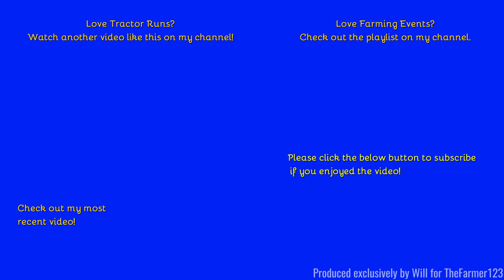Farming Events - Blue Force Tractor Run. FIANALE! [22]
Hello,
Welcome to what is now the final part of the Blue Force tractor run. I had hoped to make a few more parts however I have decided to end the series before the end of October and crack on with a new events series from November through to the Doe Show in February. Details soon.
- Filmed on Sony HDR-CX405 - Unboxing:
Comment Rules (Last Update: 12th June 2017):
1. Do not swear or be rude in the comments. Any comments that contain this will be removed by me. Equally if I decide there is an aggressive comment towards me or someone else, that will also be removed.
2. Use correct grammar and try to use correct spelling. I want the comments section to be presentable. If there is deliberate misuse of grammar and spelling I will not reply to the comment, More on this below.
3. Try not reply to everyone with their comments in each video, as I will do that but if you can help someone and I do not get there first than please do.
4. I am up for constructive criticism so if you have any for any video than please do leave it in the comments section and let me know and I will do my best to resolve this.
5 - NEW: NO fake comments, and by this I mean bots spamming me. I have had this in the past and it's not fun getting excited that you have a new viewer when it's actually just a bot. Any comments that contain this will be removed by me & flagged to YouTube for spam.
6 - No previous comments, and by this I mean copied & pasted comments that have been previously posted before and I have replied (If I have not replied at the time of post then fair enough, I will reply on the latest). There is no need for the same one comment, but on two videos to be posted twice. Not only does it waste my time answering it again but it waists yours too!
7 - No links to be posted in my comments due to safety reasons. If you want to show me a channel use that one if its yours or quote the name, not the link! Any comments that contain this will be removed by me.